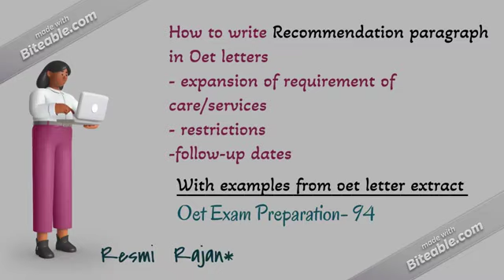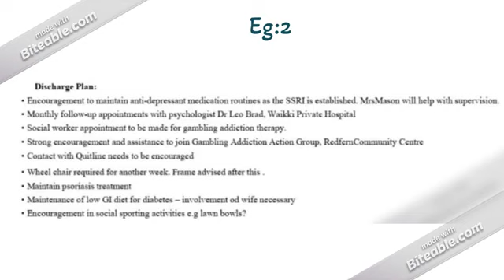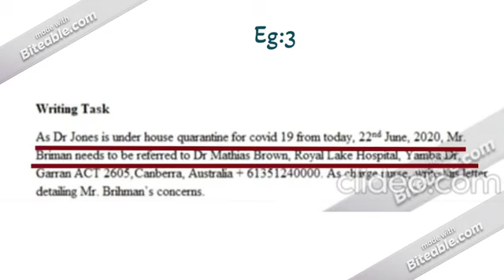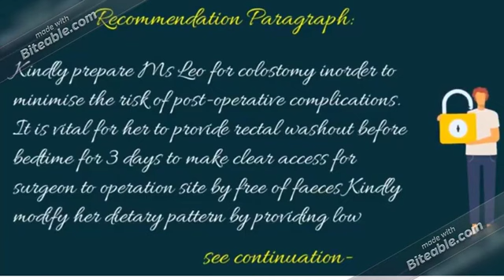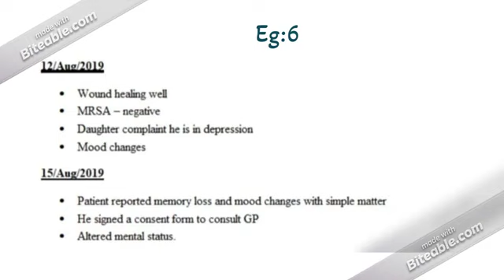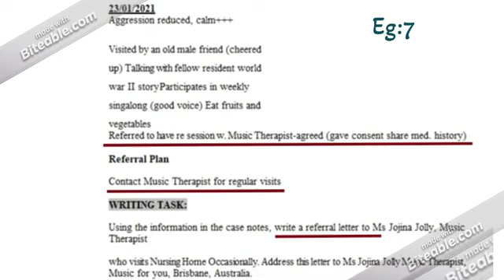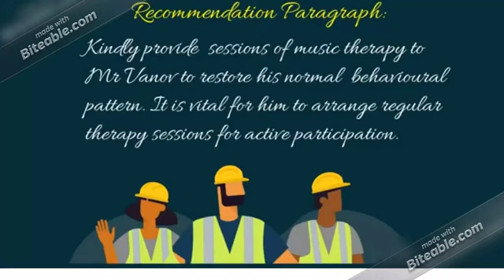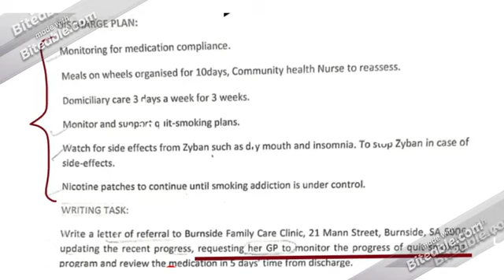All types of recommendation paragraphs with questions ❓easy way to get B score in oet letter